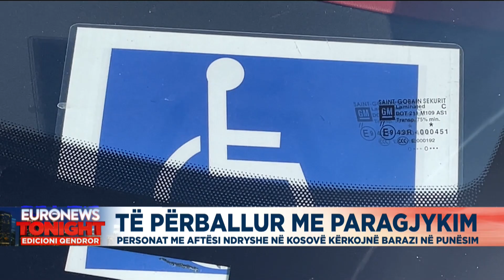Të përballur me paragjykim: Personat me aftësi ndryshe në Kosovë kërkojnë barazi në punësim